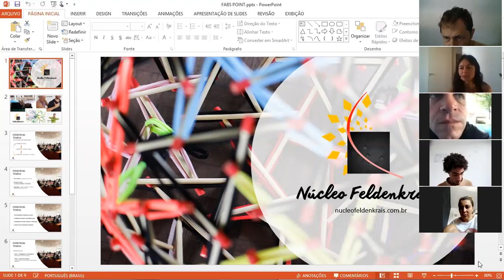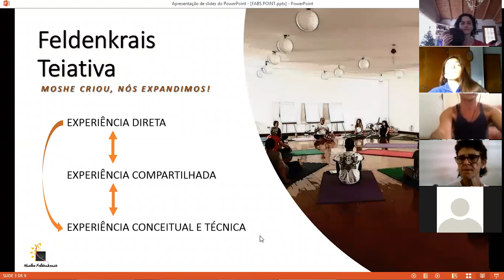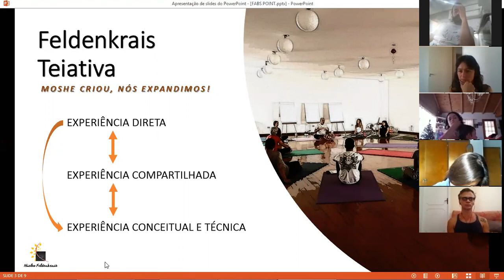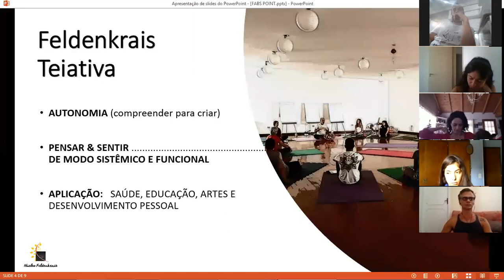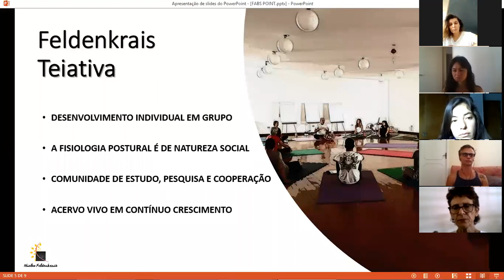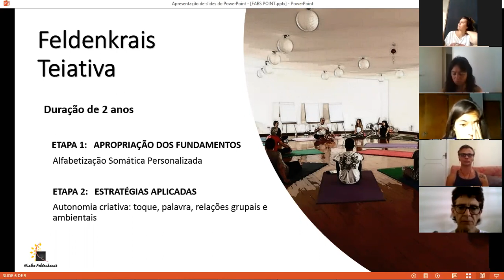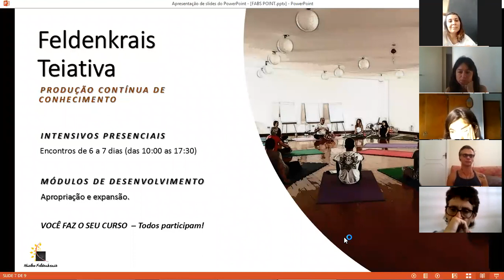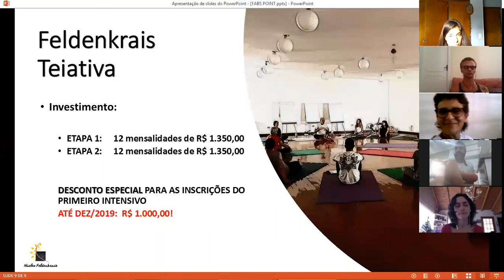APRESENTAÇÃO da FORMAÇÃO FELDENKRAIS TEIATIVA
Quer conhecer a Formação Feldenkrais Teiativa?

Neste encontro fizemos práticas de consciência pelo movimento, conversamos sobre os fundamentos do Método e apresentamos como é o processo para se tornar um Educador Somático Feldenkrais.